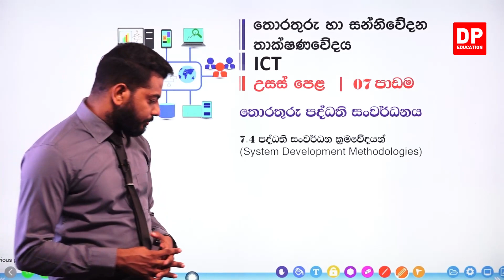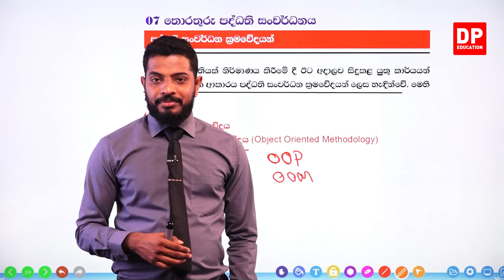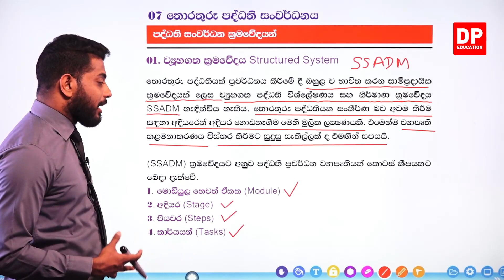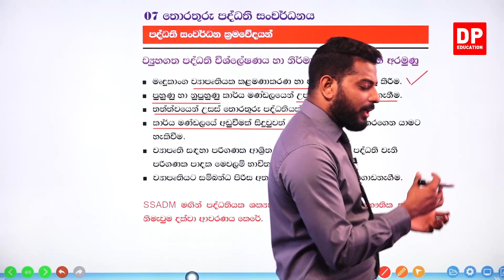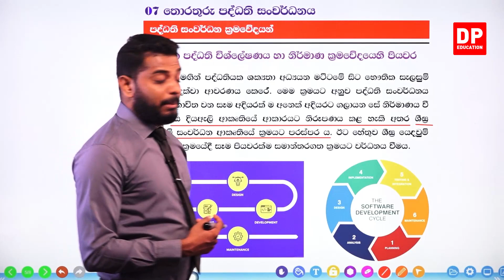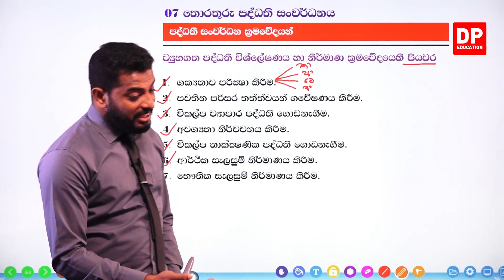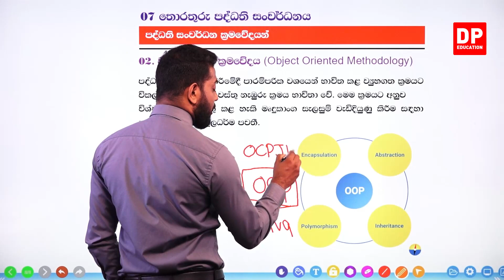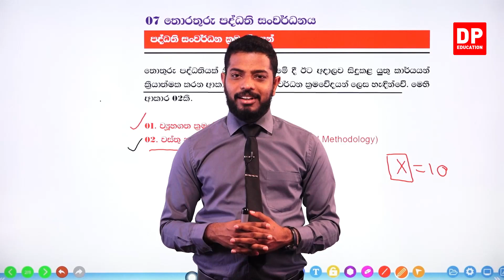07 වන ඒකකය | 04 වන පාඩම - පද්ධති සංවර්ධන ක්‍රමවේදයන් - 01 වන කොටස | AL IT Unit 07 Lesson 4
07 වන ඒකකය | 04 වන පාඩම  -  පද්ධති සංවර්ධන ක්‍රමවේදයන්

01 වන කොටස

1.1 පැහැදිලි කිරීම⏩00:00:00
1.2  පද්ධති සංවර්ධන ක්‍රමවේදයන්⏩00:06:53

ඔබේ දරුවට දැන් නිවසේ සිට තොරතුරු තාක්ෂණය පාඩම් ඉගෙනීමට තොරතුරු තාක්ෂණය පාඩම් රැසක් DP Education YouTube චැනල ඔස්සේ ඉතා සරලව හා රසවත්ව,  අධ්‍යනයට පහසු ලෙස සකසා ඇති අතර මෙම චැනලයෙන් උසස් පෙළ ජිව විද්‍යාව, භෞතික විද්‍යාව, සංයුක්ත ගණිතය ඉගෙන ගැනිමට හැකියාව ලැබේ.